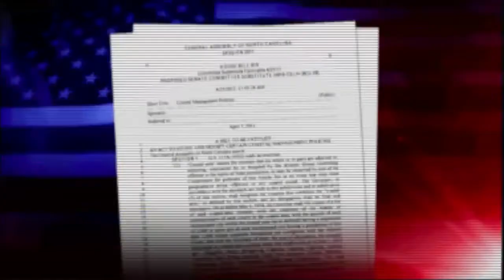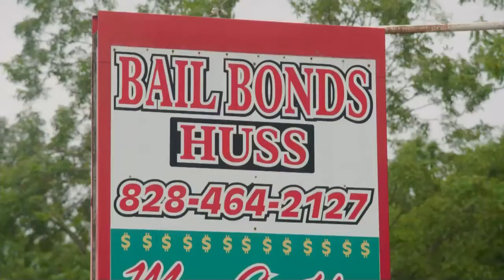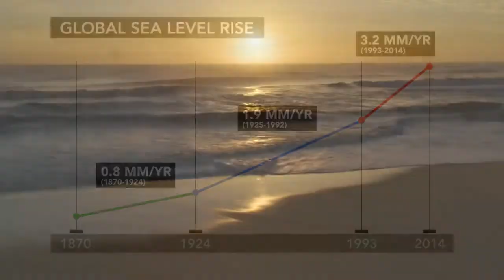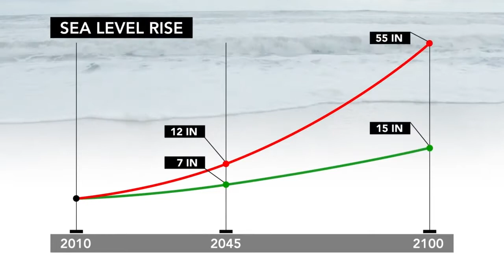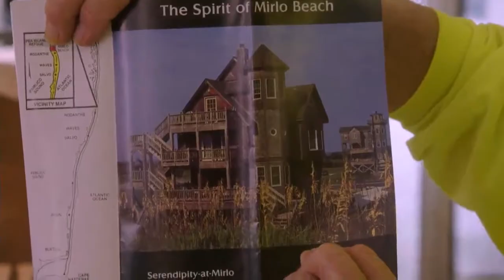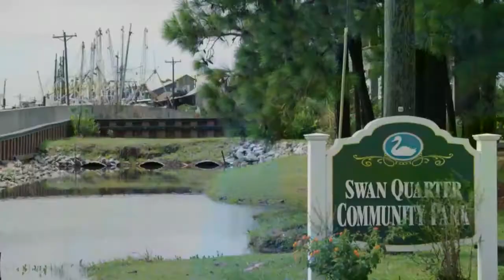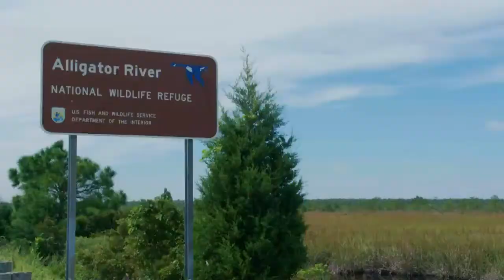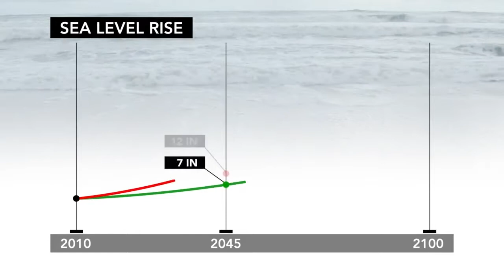Effects of Rising Sea Level on Coastal North Carolina - "Sea Change" - A WRAL Documentary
Scientists are predicting about a three-foot rise in sea level along North Carolina’s coast by 2100, which would have devastating impacts on our coastal communities. A rising sea is already causing issues including more frequent flooding, higher storm surges, higher erosion rates and saltwater intrusion into forests and farmlands. Just how much has North Carolina been affected by this problem? What is the next step?